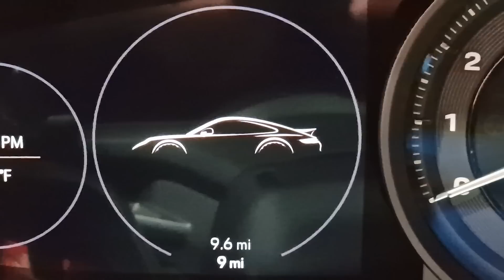240 km/h po pesku? Porsche 911 Dakar! - VLOG #938